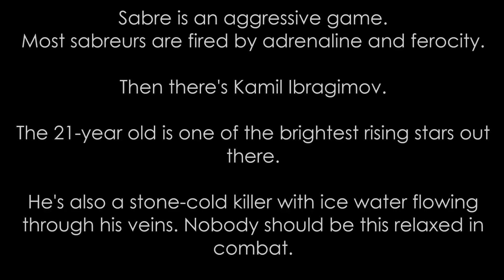Kamil Ibragimov - Epic Sabre Compilation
This is the 10th in a series of videos profiling the athletes I follow on the FIE circuit and what makes them awesome. Starring Kamil Ibragimov (RUS).

Ibragimov is a 21-year old whiz kid, former junior world champion, who won his first senior world cup in January 2015. He's been honed by legendary coach Christian Bauer into a model of perfection, and is the bright shining hope of next-gen Russian sabre.

He's also a stone-cold killer with ice water running through his veins. Nobody should be this relaxed in combat. Words like "dismissive", "menacing" and even "contemptuous" come to mind. He may be a lovely guy, but on the piste he's terrifying.